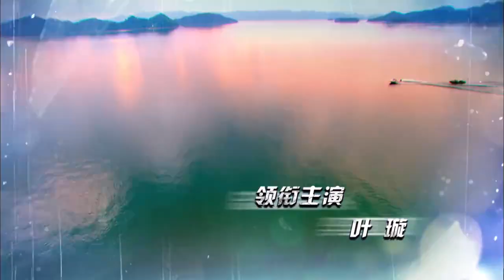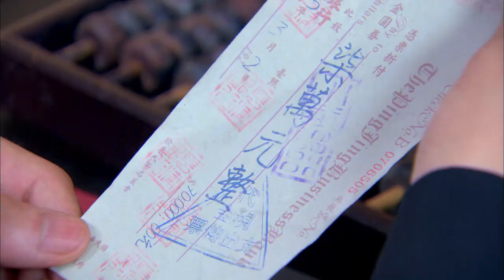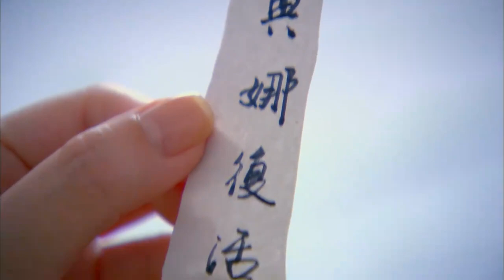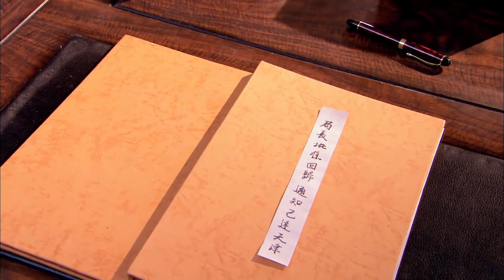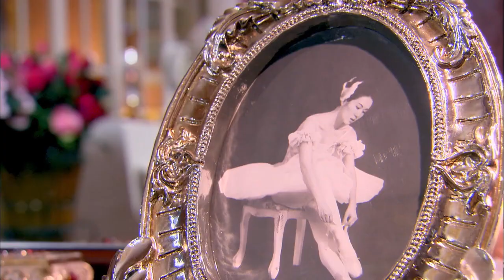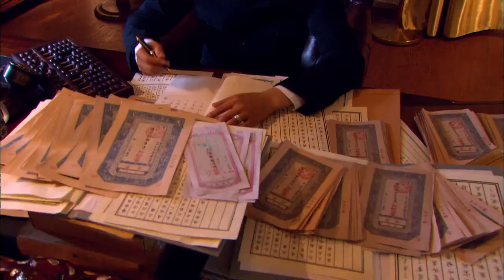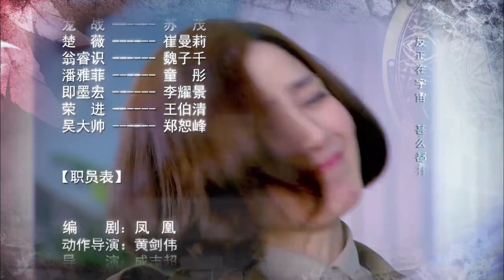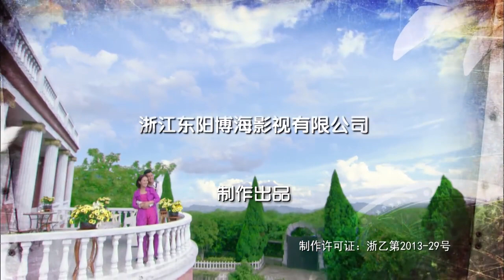【2024爆火近代傳奇劇】《潘多拉的秘密》25 該劇圍繞20世紀30年代初執行任務失敗而被俘虜的國民黨空軍將士姜城、彭越和上官羽破展開，講了天津租界裏關於策反和海陸空大戰的故事（葉璇、巫迪文、張天其）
刘璃静静躺在病床上，脆弱得让人心疼。秦朗握住她的手，向她求婚，发誓要照顾她一辈子，即便她真的瞎了、残了，他也不在乎，至少她还活着。可刘璃却拒绝了，她要进行那个只有百分之二十存活率的开颅手术，没有尊严地活着，她宁愿死。刘璃之前的组员很替刘璃委屈，却什么也不能做，只能每人出了份钱聊表心意。秦朗要夜审姜城，不放心眼睛看不清的刘璃，便打电话让老艾去医院。姜城受不了电击，一五一十地把如何与高荃接头、如何将上官引至树林全部交待清楚，但却死活不承认借上官的名义约过即墨纯。出来后，冷剑却发现秦朗对姜城案一点也不上心，反而特别观注上官。秦朗表示上官失踪后到他突然回来又突然揭发刘璃身世指控她为内奸，这里面有太多模糊不清的因素。可林市长注重的却是即将签约的贷款，上官能带给他的好处比查出一个内奸重要得多。夜深人静，上官从箱子里拿出发报机，打出一行字：任务已完成。第二天秦朗去医院发现刘璃进了手术室，居然是老艾签的同意书，秦朗气得打了老艾一顿，又跑去上官羽破屋外守着并打了上官，骂他始乱终弃。上官却冷笑着表示刘璃从未相信过他爱过他，从头到尾只是为了工作。秦朗惊怒于他的冷血，只说这样的上官永远不会得到真正的爱情。上官约见老艾，问他监视冷剑的结果，老艾冷冷地把资料交给他，同时质问他为什么变得如此陌生。上官对于自己被绑架的说法和姜城的证供毫不相符，老艾不知道该信谁。但上官对刘璃的报复行为却让老艾很痛心，老艾坦言刘璃并不坏，也没有什么心机，只是很执着，不论对工作或是感情。秦朗和花同瑞去医院看刘璃，可刘璃像只受惊的刺猬，对所有接近她的人都一脸防备，缩在病床的一角不言不语。医生说她是受了极大的刺激，需要静养或许能够恢复。花同瑞从医院出来后就一直闷闷的，上官见了找他谈话问他是否被逼着进政府工作？花同瑞说他心情不好是因为刘璃，她病得很重，精神混乱，像一只被拔了刺的刺猬，浑身是血，看谁都像是随时会进犯她的野兽。花同瑞很激动，质问上官明知行政机关内到处是黑暗和算计，为何还要亲手毁掉这唯一的光明？林市长有意提拔花同瑞顶替钟伟明的主任职位，冷剑去医院问刘璃有潘多拉案的资料，刘璃却不认同姜城是潘多拉，她觉得姜城只是行政部门一个内奸而已，而潘多拉应该是一开始就接触到钻石项链的黑衣人。说着说着刘璃的精神又开始混乱起来。